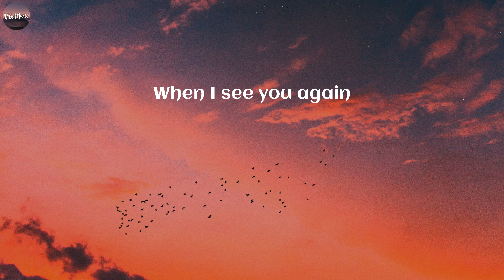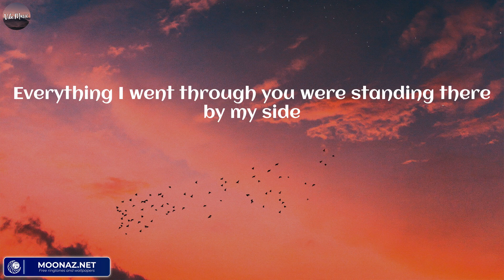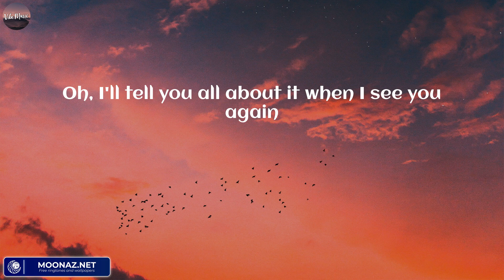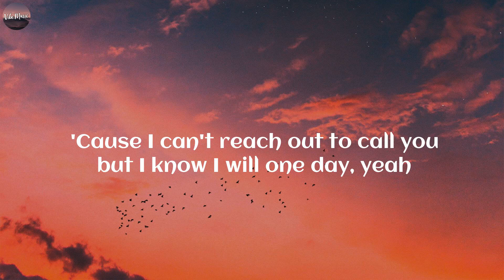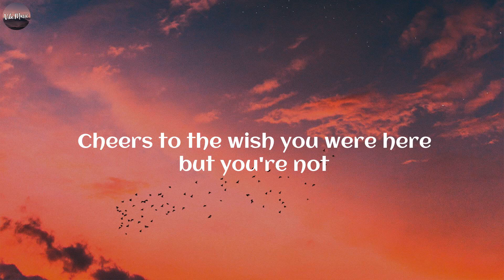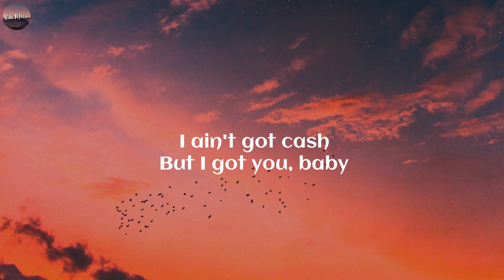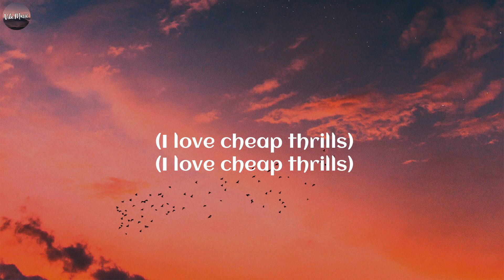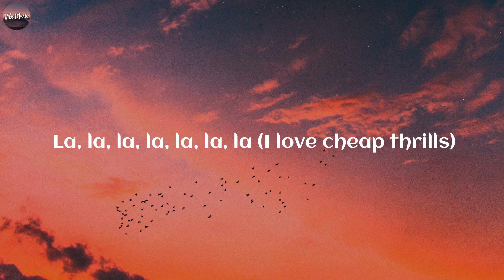Wiz Khalifa, Charlie Puth - See You Again (Lyrics) | Maroon 5, Sia, ..(Vibe Music)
Lyrics:
Uh
Wooooh-oh-oh-oh-oh-oh
Yeah
Yeah (Yeah)
Wooooh-oh-oh-oh-oh-oh (Yo)